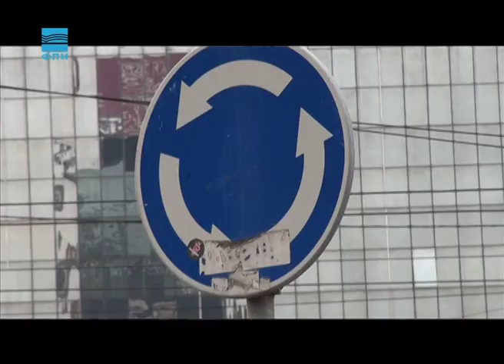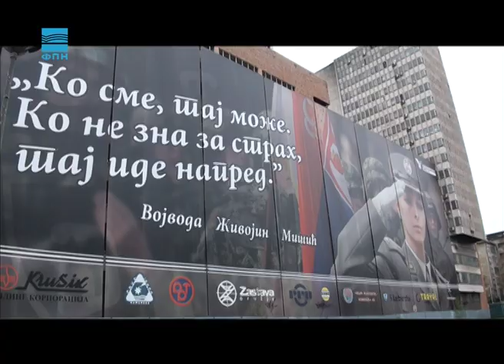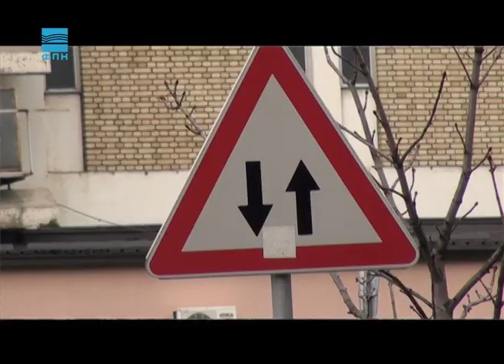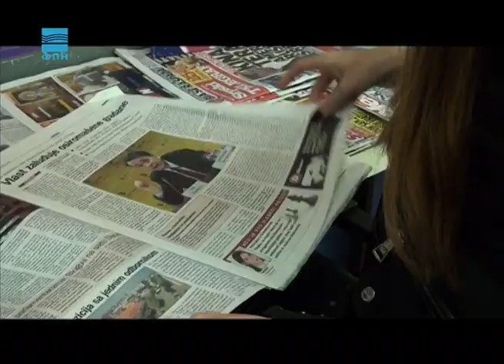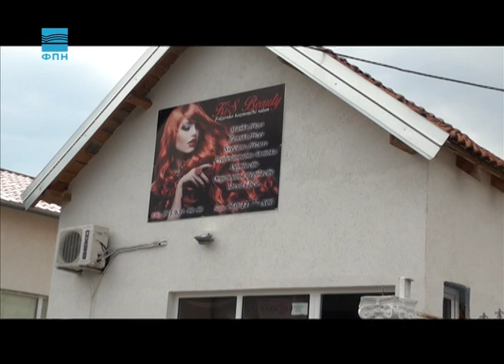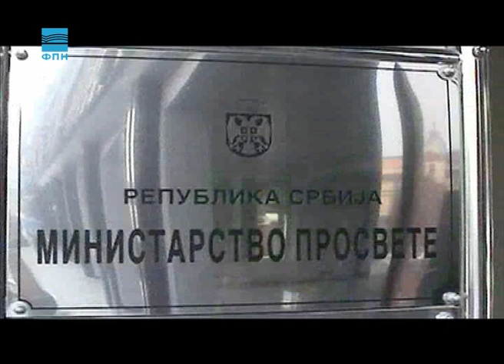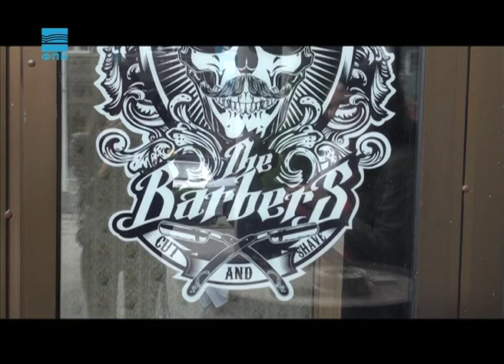Javna odbrana - Osvajanje demokratije u Srbiji/Diskriminacija Roma/Parfimerija i berbernica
Kako mlade osobe rođene 1994. godine pod autoritarnim režimom Slobodana Miloševića vide demokratiju, pokazali su studenti novinarstva Fakulteta političkih nauka u svom kratkom filmu. Film je prikazan na konzorcijumu u Kejptaunu u okviru MeCoDEM projekta, stoga ga prikazujemo i u ovonedeljnoj Javnoj odbrani. Potom pogledajte kako izgleda život Roma koji su obrazovani i zaposleni ali i dalje žrtve predrasuda, a onda se uverite da ručno rađeni parfemi i britve nisu izašli iz mode i da uprkos industrijalizaciji uspevaju da očuvaju duh starog Beograda.

Voditelji: Ida Trbojević i Marko Banduka
Prilog br. 1: Maša Đorđević, Marko Banduka, Nikolina Berga, Ivana Atanacković, Petar Babić, Natalija Živanović, Filip Veselinović, Andrea Đorđević, Miljana Miletić, Katarina Baletić
Prilog br. 2: Sandra Petrović, Kristina Nedeljković i Maja Nešić
Prilog br. 3: Nina Stojanović, Marija Veljković i Tamara Stikić
Montažer: Marijan Živanović

Datum prikazivanja: 30. novembar 2016.

Emisija se emituje svakog ponedeljka od 16.35 časova na TV Studio B.